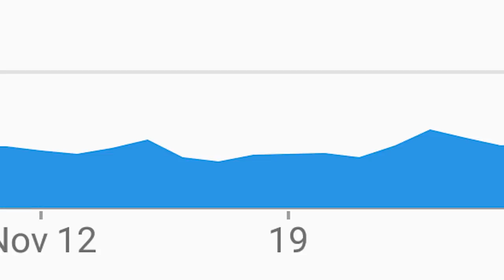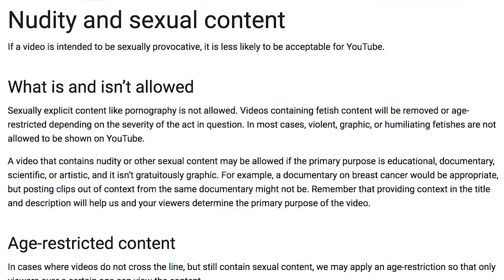WE'RE IN TROUBLE! | Patrik VLOG | BatAAr